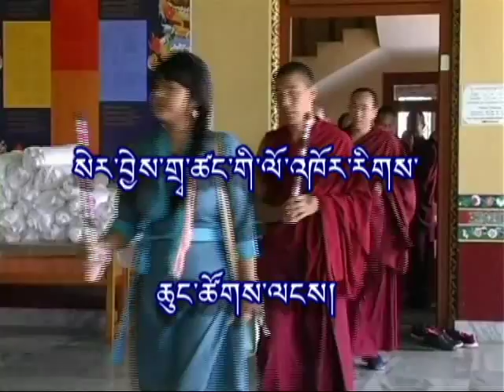Rigchung Tsoklang Ceremony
Rigchung Tsoklang - the minor debate ceremony, is an annual debate event, where 16 merited selected pupil monks from the third year Pharchin (Paramita) stage will debate on their two first year study on the shung (basis of Paramita) for four days before the congregation of monks.

This video is a depiction of a day's event and ceremony.